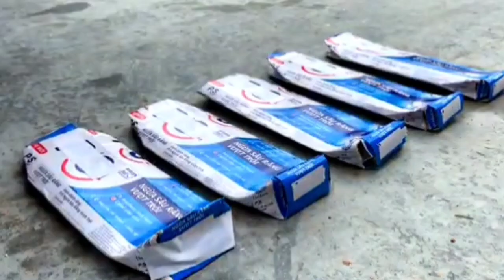Auto MUKBANG 마라떡볶이 핫도그 오징 어튀김 주먹밥 교촌 허니콤보 치킨먹방! Mala Tteokbokki & Chicken EATING SOUND! Smashing 176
Crushing Crunchy & Soft Things by Car! Experiment Car Pepsi with Mentos candy, Car toys, Food

Crushing Crunchy & Soft Things by Car! - EXPERIMENT BALLOONS VS CAR

Thanks to everyone for listening and watching